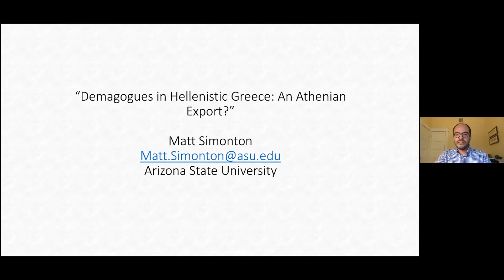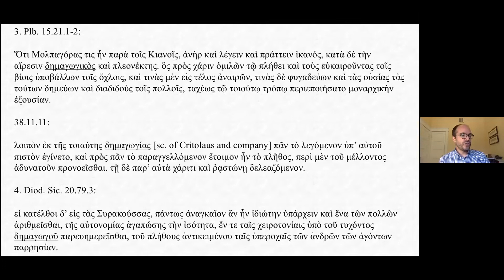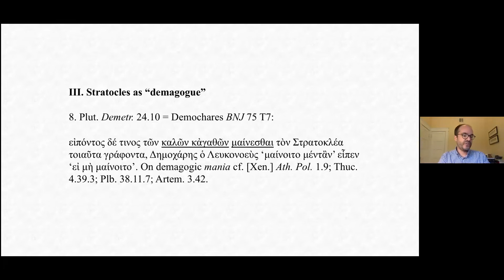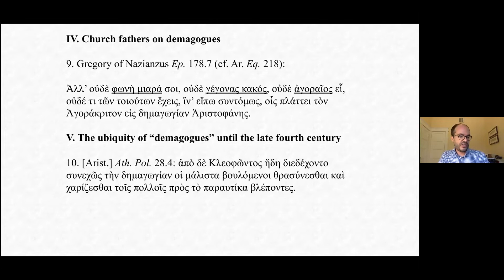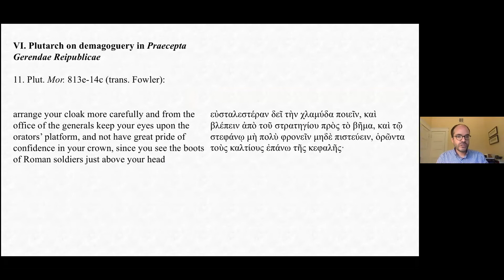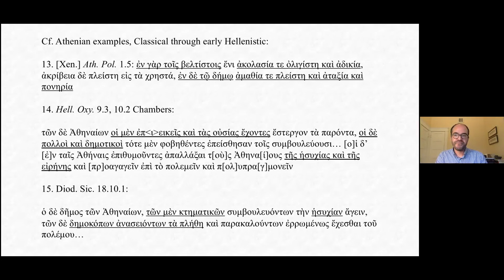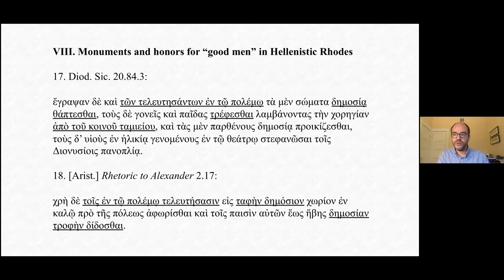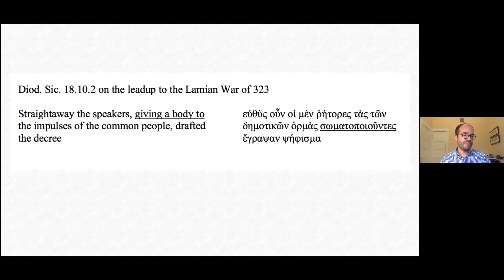Matt Simonton: Demagogues in Hellenistic Greece: An Athenian Export?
Dr. Matt Simonton (Arizona State University): "Demagogues in Hellenistic Greece: An Athenian Export?" - Beyond Athenocentrism, International Conference at Trinity College Dublin, June 15th-16th 2021